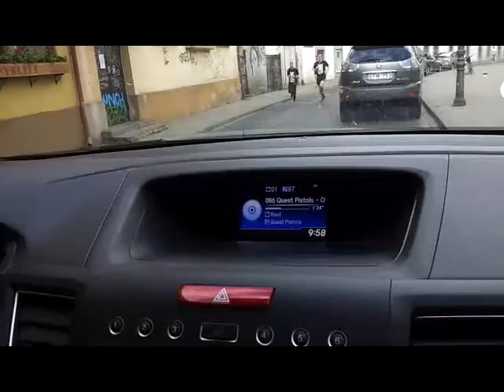Leedu road movie part 13